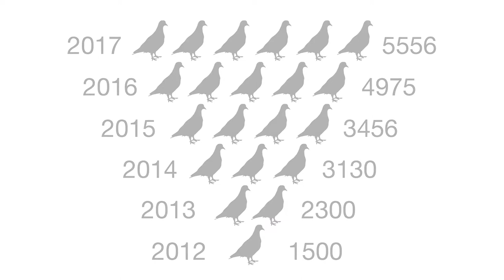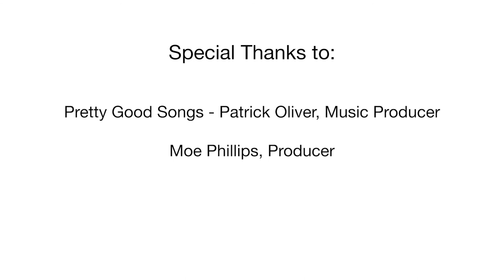Every little thing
Releasing birds to the wild is the goal of everything we do at the Wild Bird Fund. Maureen Phillips and her team beautifully captured this in the lovely film they made for our 2019 Flocktail Party.

Pro tip: have a tissue handy.